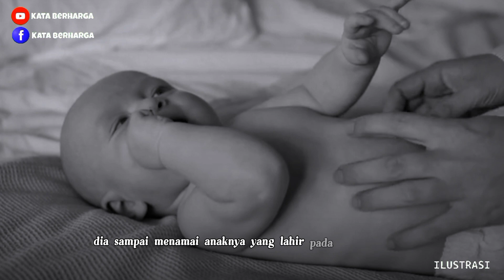Tegas Dan Berani: Kisah Soekarno Minta Izin Sholat Di Tengah Rapat Partai Komunis Di Uni Soviet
Chanel ini akan menyajikan pembahasan konten tentang Kisah - Kisah Sejarah, Misteri, Motivatif, Inspiratif & Kisah Nyata Di Seluruh Dunia.
Yang tentunya akan membuat wawasan serta pikiran kalian semua lebih luas lagi.

JANGAN LANGSUNG DIAMBIL KESIMPULAN DARI KONTEN KAMI,  CARI TAU LEBIH LANJUT AKURAT TIDAKNYA

=Think smart and don't swallow it raw=